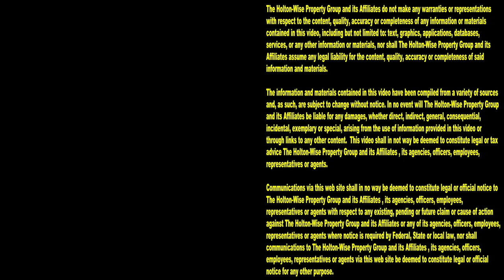Affordable High End Parma Rental ft. Home Theater & Bar | Cleveland Area Houses For Rent - 5221 W 16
Affordable housing in Northeast Ohio doesn't have to mean low end. If you are looking for affordable rental housing in the Cleveland area, look no further than HoltonWiseTV. In this episode of The Cleveland Area Houses For Rent Show the HoltonWiseTV team takes Clevelanders on a video tour of an affordable house in Parma, Ohio that features many luxury amenities, including a home theater and bar! Watch the video for a complete video tour of the Parma, Ohio property. Watch the video for drone footage of Parma and the surrounding neighborhood. Watch the video for the bed & bath count of this affordable, yet high end rental home. Watch the video for the price of the rent of this affordable house in Parma, Ohio. Best of all, this Parma home is great for low income tenants as HoltonWise accepts EDEN, CMHA & Section 8 vouchers at this affordable housing location in Parma, Ohio. Tune in to HoltonWiseTV for more affordable properties for rent in and around the Cleveland housing market. HoltonWiseTV is affordable housing in Parma, Ohio made easy.

5221 W 16th. Parma, Ohio 44134